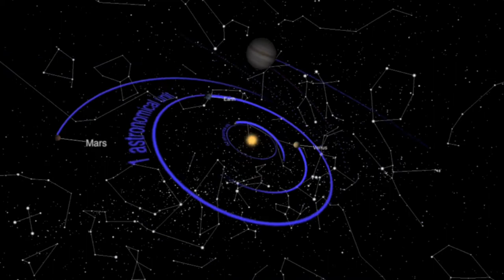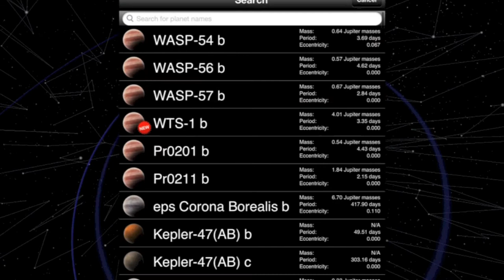Exoplanet App Version 9.0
Explore all discovered extra-solar planets in our Milky Way. Version 9.0 adds a fantastic new feature: you can see the night sky as if you were standing on a distant planet. The constellations that are so familiar to us get skewed when viewed from a different perspective.